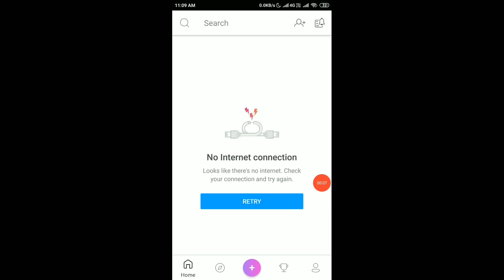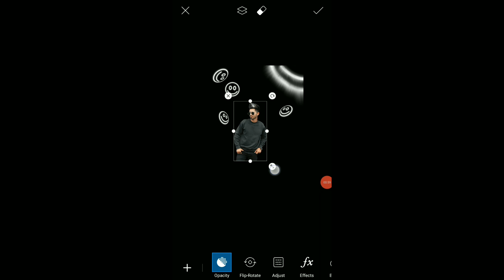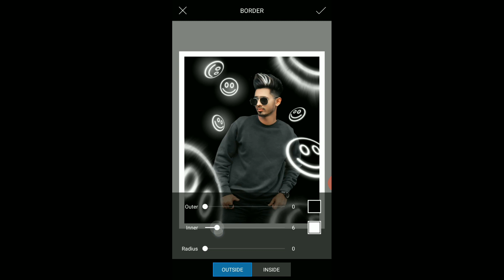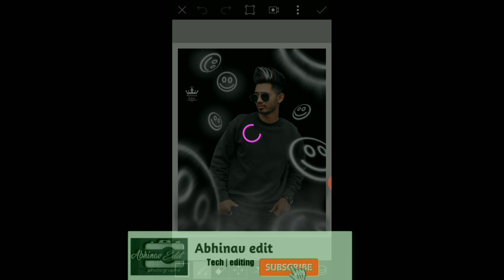PicsArt smile face viral photo editing | PicsArt creative editing| PicsArt New style editing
picsart amazing portrait effect | picsart editing 2020 | new picsart editing tutorial | abhinavedit

Hie friends i am Abhinav Yadav .
my channel is all about Photo editing Tutorials and Photo editing Manipulation Tutorials. I generally use Lightroom, Snapseed, Picsart, Pixalab Applications for my photo editing Teaching Tutorials.
I hope You learn something(Photo Editing) from my tutorials.

_____________Social link___________________

snapseed
new photo editing 2020
Lightroom
mobile
photo editing
phone photo editing
orange effects
blue effects
dark editing
snapseed tricks
Snapseed Editing
Snapseed Mobile
PicsArt edit
kese
photo editing
Snapseed App
Snapseed tutorial